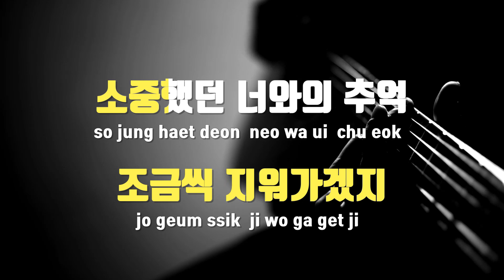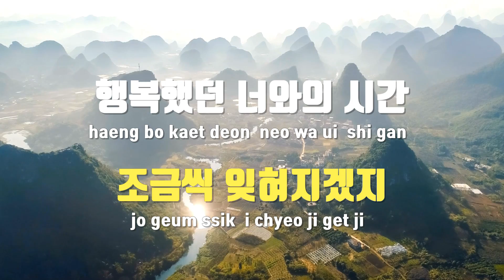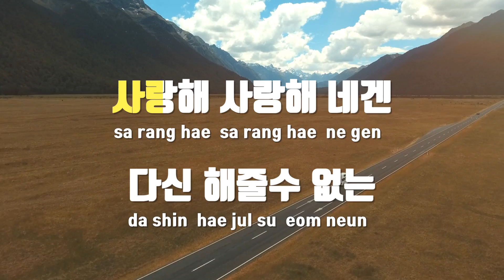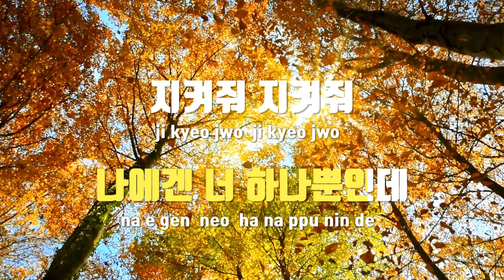[TJ노래방] 외톨박이 - The One / TJ Karaoke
외톨박이  --  The One